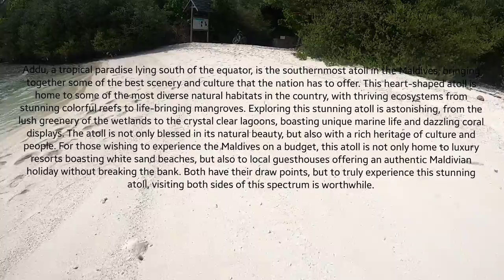beautiful adducity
Addu, a tropical paradise lying south of the equator, is the southernmost atoll in the Maldives.